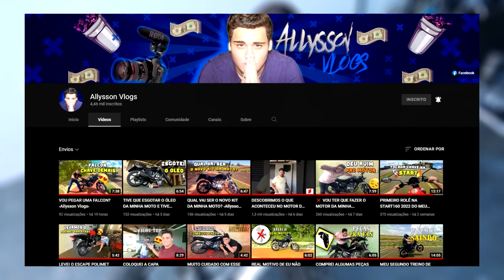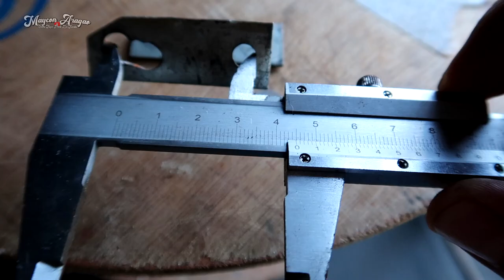COMO ADAPTAR PARALAMA DA TITAN 160 NA FAN 125 2009 ATÉ 2013 [ FICA PERFEITO ] ‹‹ Maycon Aragão ››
MEU NOME É MAYCON ARAGÃO SOU DE LONDRINA PR E NESSE CANAL
PROCURO SEMPRE TRAZER DICAS DE MANUTENÇÃO EM CARRO E MOTO ALÉM DE COMPARTILHAR MUITAS DICAS COM VOCÊS, SEMPRE TRAGO REVIEWS DE PEÇAS, TUTORIAIS MOSTRANDO COMO MONTAR AS PEÇAS E ASSIM ECONOMIZANDO UMA GRANA !!!

_____SALVE GALERA_____
COMEÇANDO MAIS UM VIDEO NO CANAL MAYCON ARAGAO E HOJE TRAGO O TUTORIAL PASSO A PASSO DE COMO ADAPTAR O PARALAMA DA TITAN 160 , FAN 160 E START 160 NA FAN 125 DE 2009 ATÉ 2013 , VEJA COMO É FACIL DE FAZER A INSTALAÇÃO DO PARALAMA DA 160 NA 125 ALÉM DE DEIXAR SUA MOTO MUITO MAIS BONITA E COM AQUELE VISUAL ESPORTIVO E MODERNO INSCREVA-SE NO CANAL PARA NÃO PERDER NENHUM VIDEO NOVO... TMJ FAMÍLIA DEUS ABENÇÕE !!!

_____MUSICAS DO VIDEO SEM DIREITOS AUTORAIS_____
Hip Hop Beat Groove and Modern
Beauz & Momo Won't Look Back
JPB Get Over You

_____MINHAS MOTOS_____
HONDA START 160 2022
TODA ORIGINAL ( POR ENQUANTO kkk )

KIT 3MM ALTO GIRO
COMANDO MJ PREPARAÇÕES
CABEÇOTE MJ PREPARAÇÕES
EMBREAGEM PREPARADA ALTO GIRO
PREPARAÇÃO FEITA PELA @MJMotosPreparacoes

_____MEU CARRO_____
GOL GII 99 1.6 MI
RODAS 17 BRW 1370 PNEUS 185/35 NANKANG
SUSPENSÃO ROSCA SLIM TOP RODAS